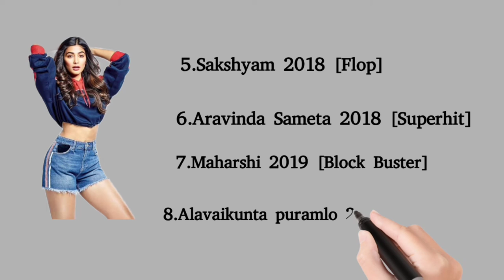pooja hegde Movies